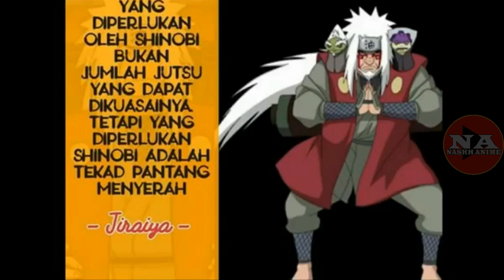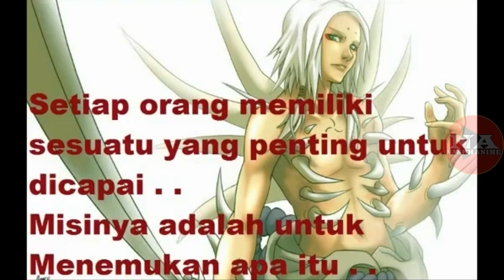DAFTAR GOLDEN NINJUTSU YANG DIBUTUHKAN UNTUK AWAKENING NINJA REBIRTH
BAGAIMANA PUASA KALIAN ? LANCAR KAN?
SEMOGA LANCAR YA

Ninja Rebirth adalah game ninja berbasis android.

Jika Anda menyukai anime, manga, atau Ninja, maka Ninja Rebirth adalah game RPG Ninja Terbaik yang tepat untuk Anda! Banyak sekali pahlawan Ninja terkenal untuk direkrut dan dilatih di arena Shinobi.

Ninja Rebirth adalah Game Ninja RPG Terbaik yang pernah ada.